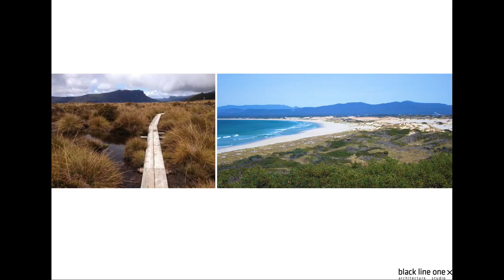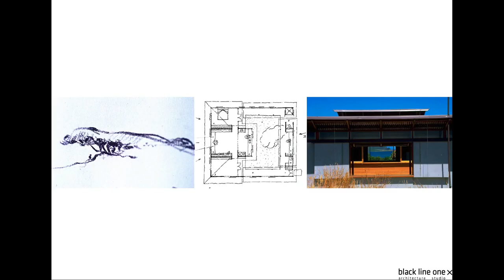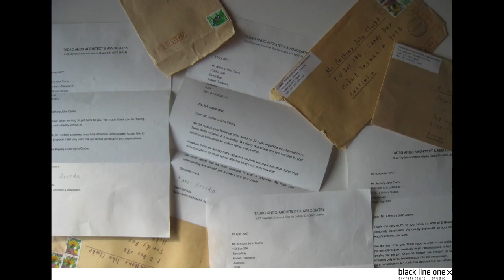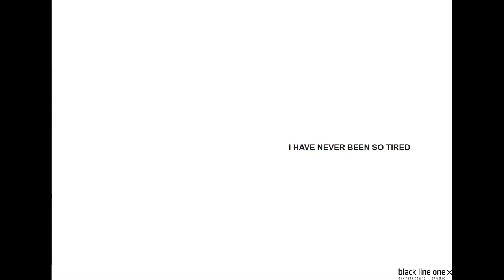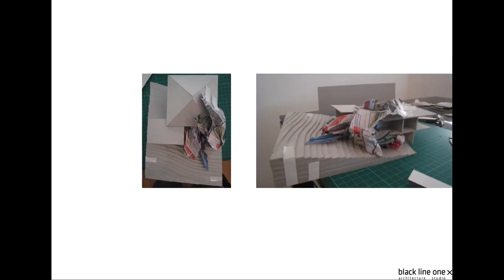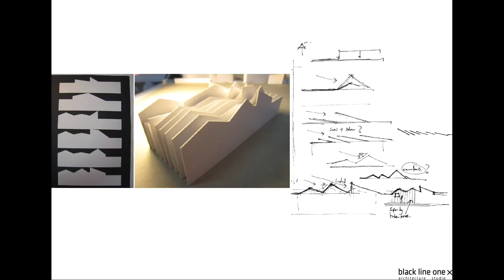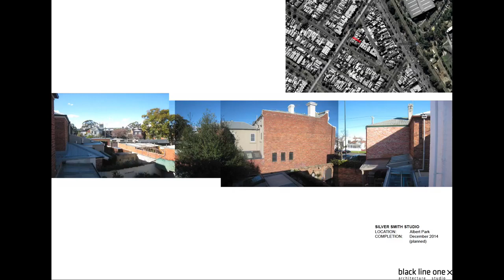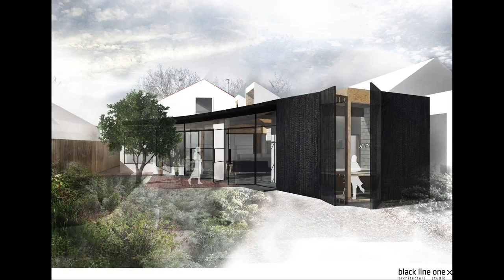A Simple Gesture - BLOXAS (Black Line One X) - Anthony Clarke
Speaker: Anthony Clarke
Firm: BLOXAS (Black Line One X)
Date Recorded: 21/04/2015

Titled: "A Simple Gesture"

Anthony Clarke from Black Line One X Architecture Studio (BLOXAS) will be presenting a lecture titled "A Simple Gesture".

Having worked in the offices of Jean Nouvel, FJMT, Shigeru Ban and Terroir - Anthony's own practice, formed in 2008, is one to watch. It was recently listed as one of the world's top 20 emerging practices. Anthony's lecture explores his path from university to his current practice as well as the motivations and ideas behind some of his recent projects.